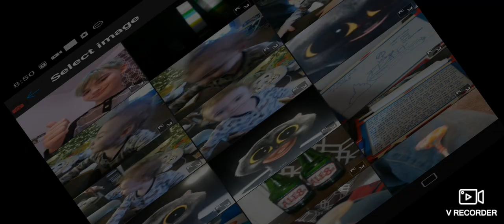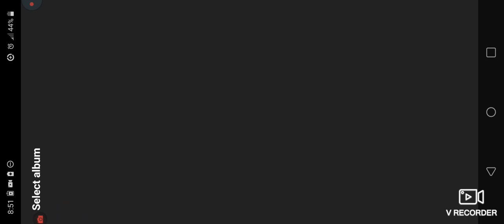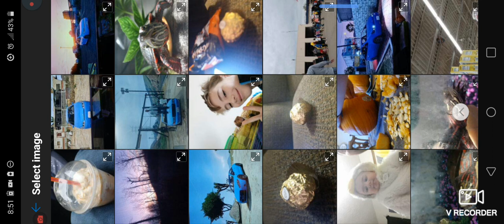kick the buddy scatman!!!